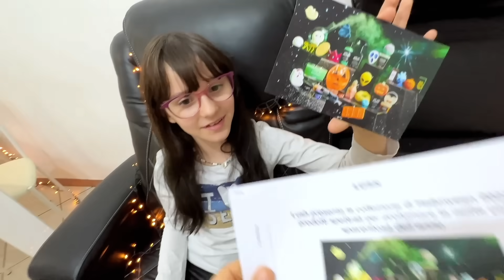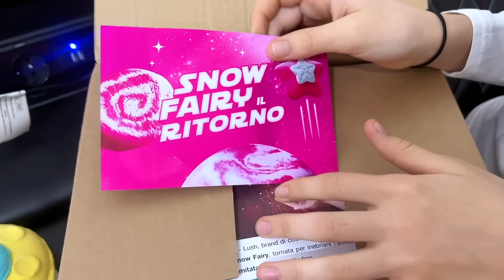Unboxing Lush di Natale! 🎄 (e Halloween 😂)